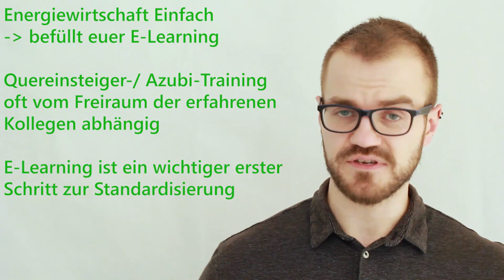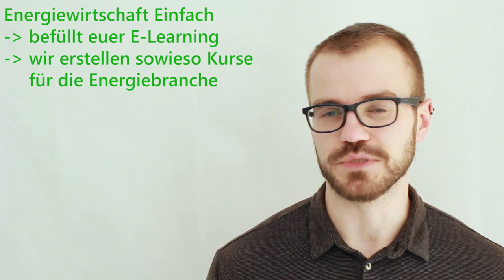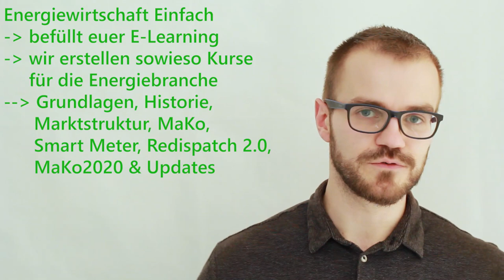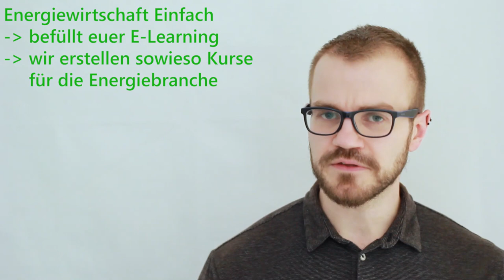E-Learning für Stadtwerke, Dienstleister und co.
Wir produzieren regelmäßig Inhalte für die E-Learning-Systeme von Stadtwerken, Dienstleistern und anderen Energieunternehmen. Egal ob einfaches Intranet oder komplettes Learning-Management-System: wir liefern die passenden Videos, Handouts, Links, Übungen und Lösungen für eure Mitarbeiter.